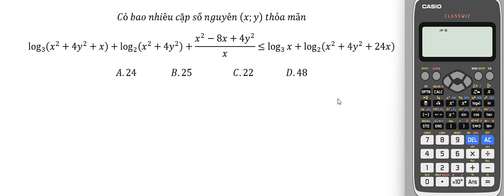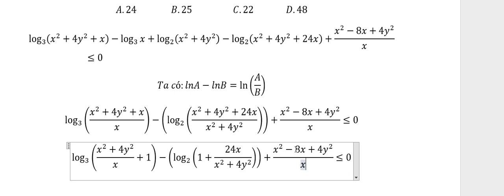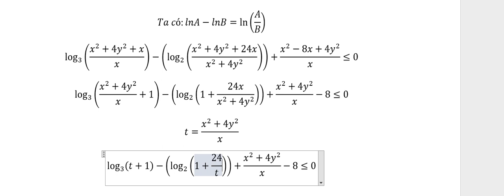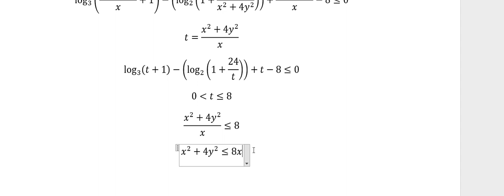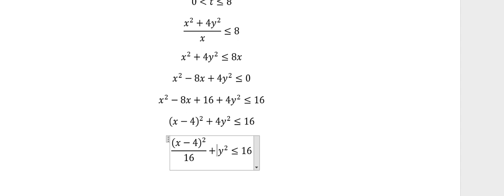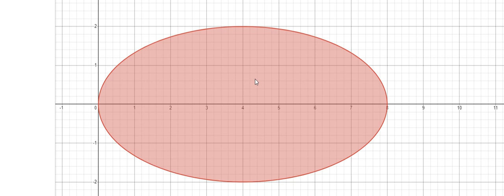Thủ thuật CASIO: Có bao nhiêu cặp số nguyên (x;y) thỏa mãn log_3⁡(x^2+4y^2+x) +log_2⁡(x^2+4y^2 )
Có bao nhiêu cặp số nguyên (x;y)  thỏa mãn
log_3⁡(x^2+4y^2+x)+log_2⁡(x^2+4y^2 )+(x^2-8x+4y^2)/x≤log_3⁡x+log_2⁡(x^2+4y^2+24x)